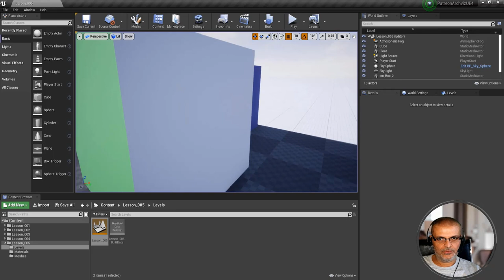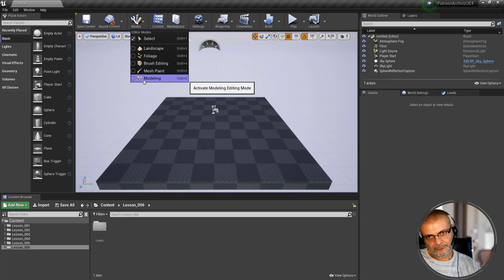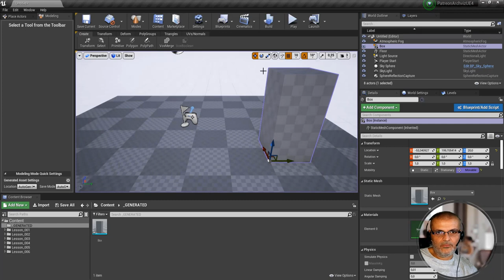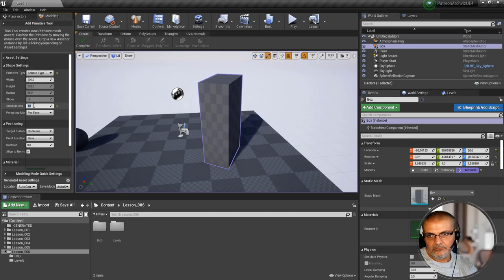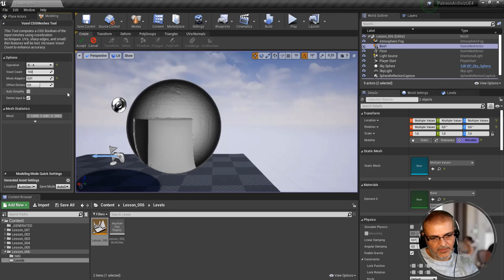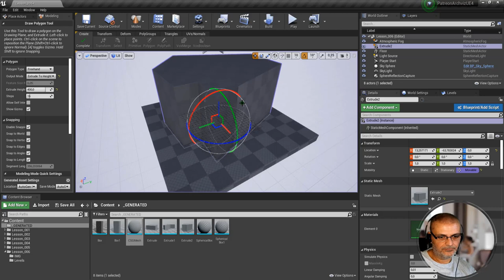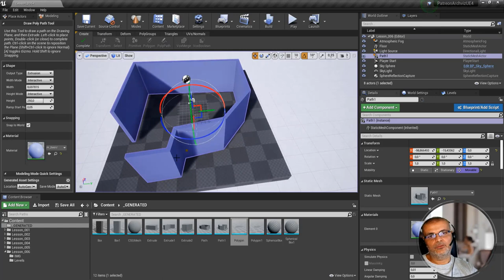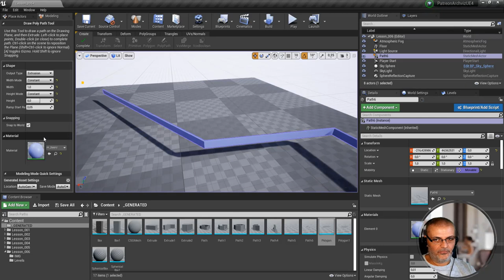UNREAL ENGINE 4: Trasformare Unreal Engine 4 in un modellatore poligonale. Parte006/A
Capitoli

00:00:00 Intro
00:07:23 Il Nuovo modellatore poligonale

UNREAL ENGINE4: Dalle basi al livello avanzato per Architettura(Archviz) e non solo.
Oggi parleremo del Poly Modeling, e della grande trasformazione di Unreal Engine 4 sotto il profilo della realizzazione di mesh statiche all'interno del motore stesso.

Sei interessato ad apprendere le nozioni dalle basi di Unreal Engine 4? Sei nel posto giusto.
Come sempre cercheremo di orientare le nostre chiacchierate all'architettura, quindi privilegeremo questo campo,ma in realtà cercheremo di affrontare l'argomento Unreal Engine in modo trasversale, fino a creare un esempio pratico completo. Cosa intendo? Innanzitutto che faremo tutto di pancia, senza schemi predefiniti, e voi stessi, nel caso in cui a me dovesse sfuggirmi qualcosa, ad interagire e integrare secondo le vostre esigenze.
Con una piccola quota di 5 dollari, poco più di 4 euro mensili, potrai seguire liberamente tutto il corso, invece, con 10 dollari,sui 9 euro mensili, potrai attingere a tutte le lezioni, a tutto il materiale che faremo insieme, e, ovviamente, a tutto il materiale, un'enorme quantità di video risorse e progetti, che troverai su patreon.
Inizialmente pubblicherò con una frequenza di 2 video settimanali, ma questi potranno diventare 3,4 o 5, nel caso in cui dovessi avere un buon riscontro in termini di persone.
Gli argomenti sui quali verterà il corso sono i seguenti, ma variabili anche in funzione delle vostre indicazioni.Ovviamente è solo l'elenco degli argomenti, ma non delle lezioni.
* Epic games, installazione, interfaccia e prima importazione fbx.
* Muoversi nella viewport, shortcuts, realizzare un livello da zero.
* Analisi in dettaglio del World Outliner, layer, Geometrie e gerarchie.
* il pannello levels e il level streaming
* I fondamentali per l'archviz Visualizzazione Architettonica (lightmass, portal lightmass, reflections)
* Blueprint e Level Blueprint nozioni generali
* La mappa di illuminazione e l'importanza della size.
* Cosa determina la qualità finale del progetto Architettonico in Unreal Engine 4
* Blueprint (Scripting visivo) le basi, variabili, funzioni, construction script structures, enumeration, grab ojects. Widget Menu L'interfaccia Widget

* La base dei materiali. (Relazione Padre/Figlio)materiali trasparenti, specchio, emissivi esempio completo tv screen realistico con emissione glow nell'ambientele collisioni
* Il gamemode in architettura (Personaggio umanoide per l'archviz)
* Il Sequencer per creare un'animazione Architettonica
* I materiali speciali
* Landscape, materiali landscape, vertex paint
* Esempio pratico completo
* Il file Datasmith
* Considerazioni sul modello usato
* Elaborazione del progetto

* Programmazione Blueprint- Actor, Accendere spegnere lampada, aprire e chidere porte (Timeline e Sequencer) Come cambiare i materiali al pavimento e ai muri con un click, cambiare la geometria con un click, scalare muovere e ruotare oggetti con uno slider, UMG, cambiare le viste con blending, walk mode e view mode, tanto tanto altro. (Nel momento in cui scrivo non mi viene in mente :-) )
* Pacchetto finale Windows
Prossimamente Corso per dispositivi android, e visori VR
Grazie